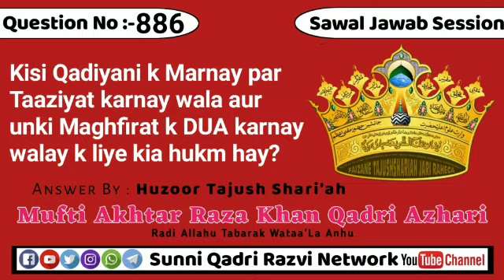Kisi Qadiyani k Marnay par Taaziyat karnay wala aur unki Maghfirat k DUA karnay walay k liye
Sawal #⃣8️⃣8️⃣6️⃣Kisi Qadiyani k Marnay par Taaziyat karnay wala aur unki Maghfirat k DUA karnay walay k liye kia hukm hay?